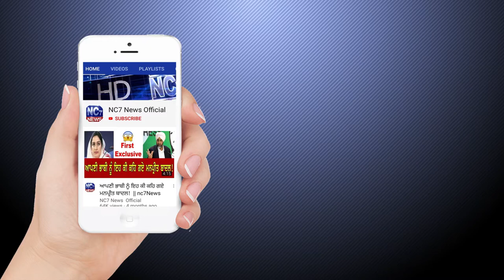18 May 2021 | Today Hukamnama | Darbar Sahib | Amritsar | Nc7 News | Aaj da Hukamnama